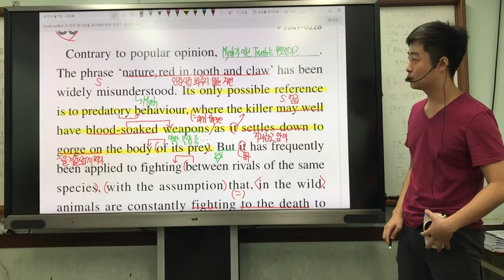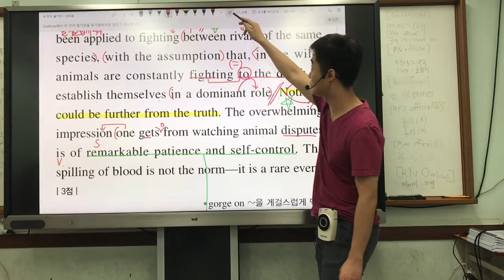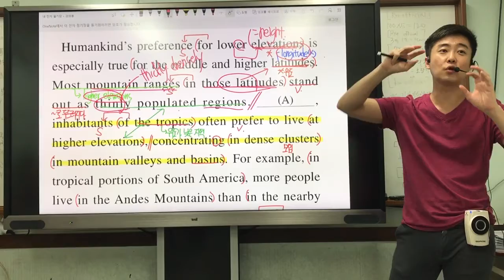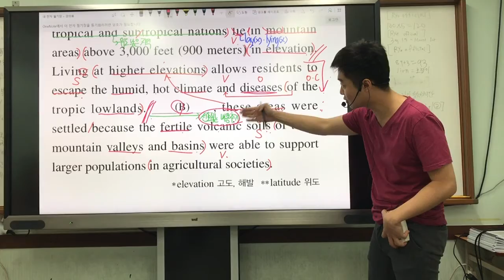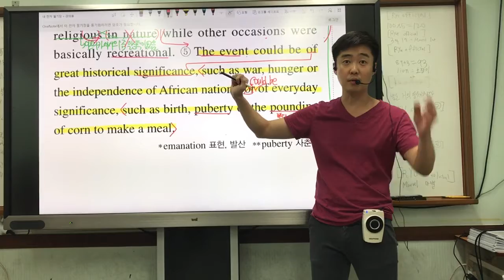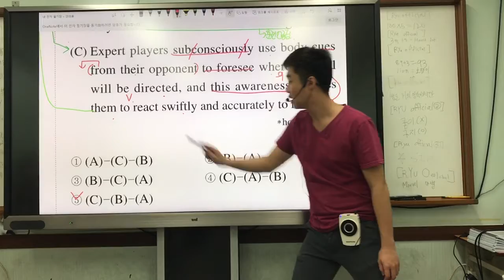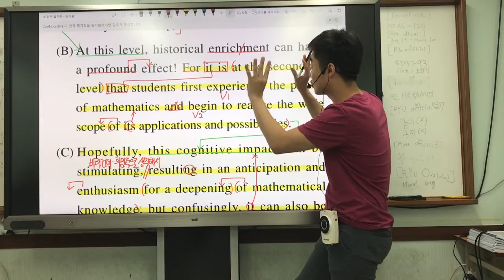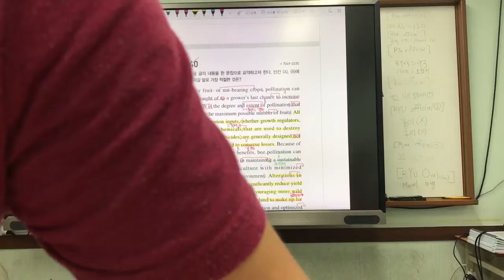[RyuSamEnglish]수능완성 실전편 3회 part3